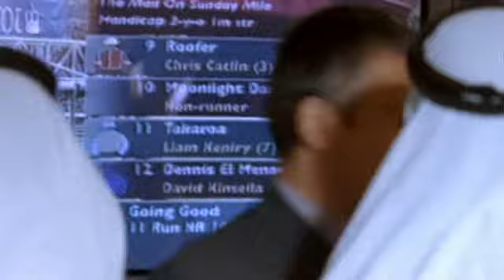Hustle 1x6 Part 5 of 6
Here is episode 6 of the first season of hustle. More to come soon. Enjoy